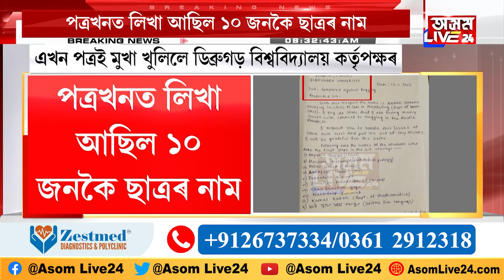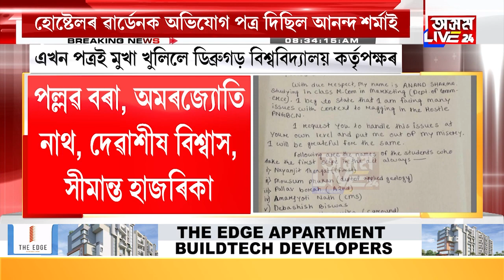এখন পত্ৰই মুখা খুলিলে DU কৰ্তৃপক্ষৰ, হোষ্টেলৰ ৱাৰ্ডেনক অভিযোগ পত্ৰ দিছিল আনন্দ শৰ্মাই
এখন পত্ৰই মুখা খুলিলে DU কৰ্তৃপক্ষৰ
হোষ্টেলৰ ৱাৰ্ডেনক অভিযোগ পত্ৰ দিছিল আনন্দ শৰ্মাই
১৭ নৱেম্বৰত ৰেগিঙক লৈ অভিযোগ দিছিল ৱাৰ্ডেনক